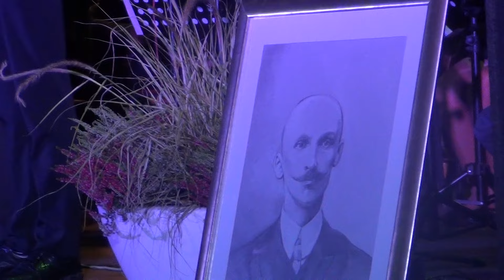Murva - Zdravko Beštak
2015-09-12-Domjanićeve noći-2015-Adamovec-5.Festival "Po dragome kraju"--
video -Črgar Josip
Autor stihova-
Autor glazbe
Aranžman-